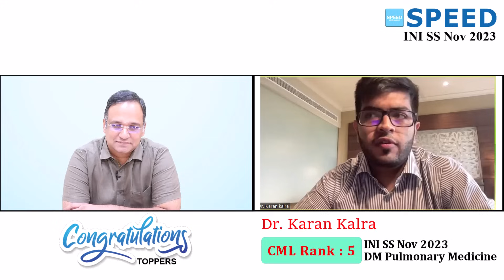5th Rank CML, DM Pulmonary Medicine, INISS Nov'2023, Karan kalra, SPEED Topper, Congratulations!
5th Rank CML, DM Pulmonary Medicine, INISS Nov'2023, Karan kalra, SPEED Topper, Congratulations!

⚕️ Course Duration:
 3 Years | 2 Years | 1 Years | 6 Months | 3 Months | 2 Months

Special Features
• 24/7 access to all previous recordings of live sessions you missed.

1. Medical Group
2. Paediatric Group
3. Respiratory Medicine Group
4. Anaesthesia Group
5. Radiodiagnosis Group
6. Microbiology Group
7. Pathology Group
8. Pharmacology Group

1. Surgical Group
2. OBG Group
3. Orthopaedics Group
4. ENT Group

1. Cardiology
2. Paediatrics
3. Critical Care Medicine
4. Gastroenterology
5. Nephrology
6. Endocrinology
7. Anaesthesiology
8. Medical Oncology
9. Pulmonology
10. Neurology
11. Clinical Immunology and Rheumatology
12. Clinical Hematology
13. Pathology
14. Clinical Pharmacology
15. Infectious Diseases
16. Radiology

1. Surgical Gastroenterology (SGE)
2. Urology
3. Surgical Oncology (Oncosurgery)
4. Endocrine Surgery
5. Plastic Surgery
6. CTVS & Vascular Surgery
7. Neurosurgery
8. Pediatric Surgery
9. Head and Neck Surgery
10. Gynaecological Oncology